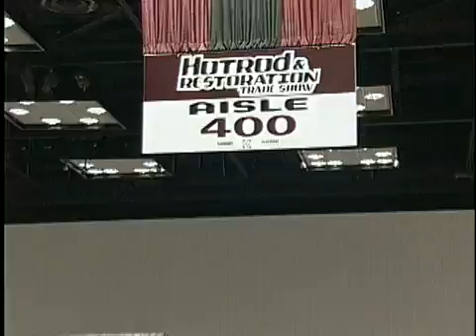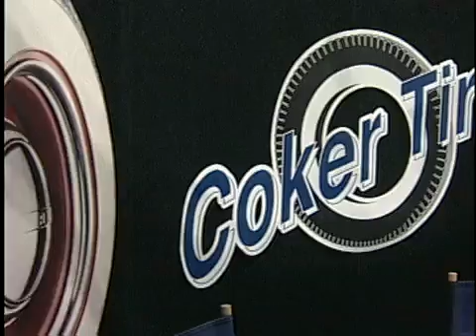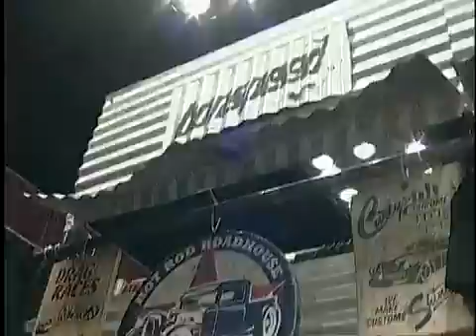Noel Blanc, Hot Rod &amp; Restoration Trade Show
President of Warner-Blanc and avid car collector; Noel Blanc's company provides computer-generated voices (Bugs Bunny, Daffy Duck and Porky Pig etc.)